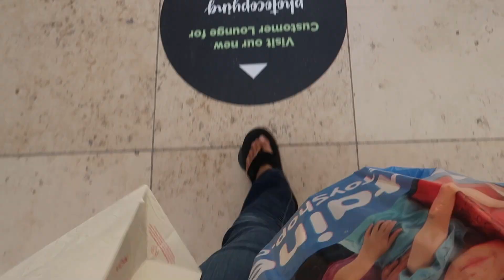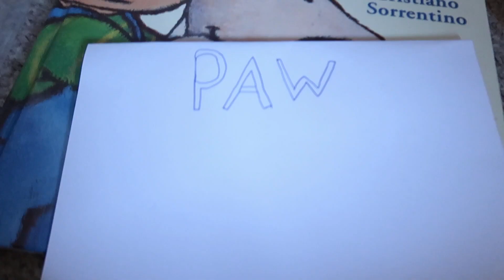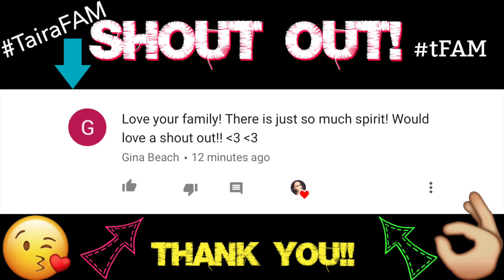BAKING BIRTHDAY CAKES EXTRAVAGANZA!!!🎂#76 VLOG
Taira's FAM
BASINGSTOKE
RG24 4HW